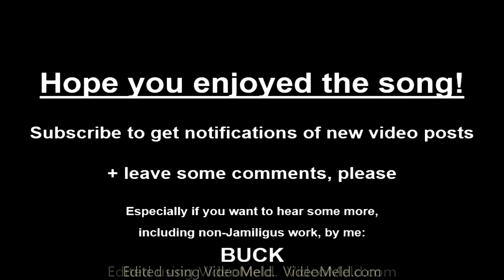Jamiligus - Tossin Faucets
Another Jamiligus standard.  One of three garage-recorded versions of this song still in existence, each of which have their own individual strengths and weaknesses.  This one has a more complete ending, but I'd honestly played better versions of the bridge.  We never really managed to nail down a perfect take, but it wasn't for lack of trying, and I think the end result is still great music.  You may notice we dumped the normal introduction on this version so we could just drop right in...lots of fun to play!

You may notice the videos are getting more and more psychedelic as I am honing my video editing skills, learning to better exploit the ones and zeroes and get them all dizzy crashing into one another, producing unpredictable effects. enjoy